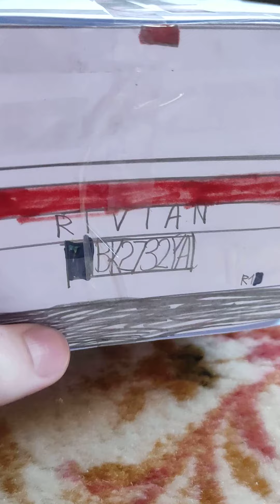2024 Rivian R1S review with electric SUV luxury